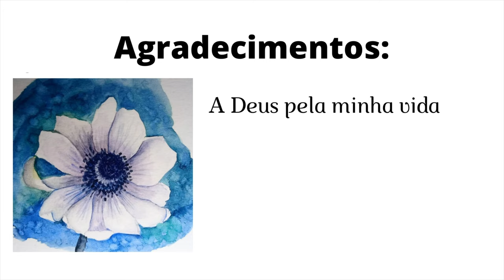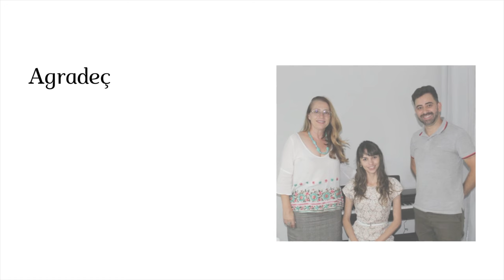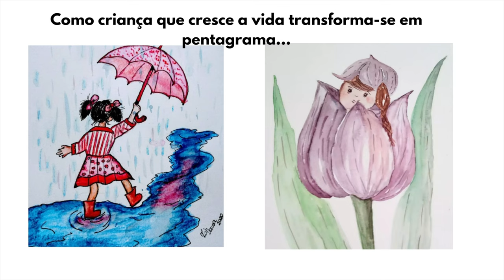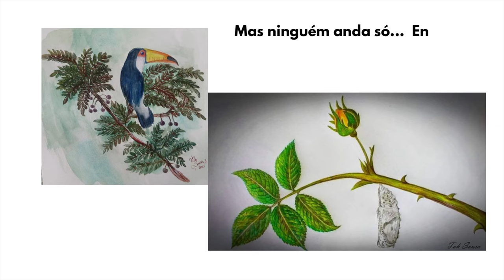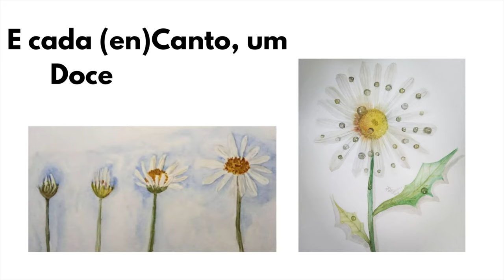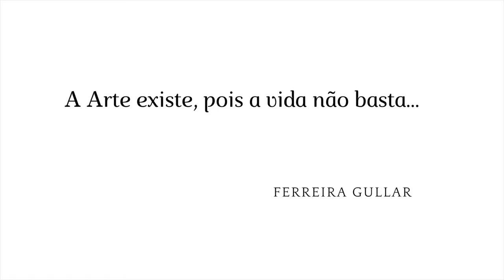Recital de Formatura 9º Ano - Tamara Sousa (Prof. Érica Narciso)